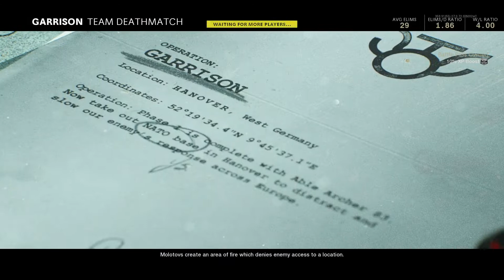Look at my kd